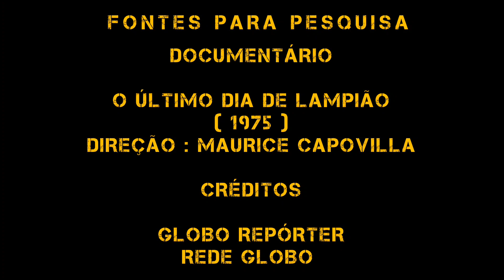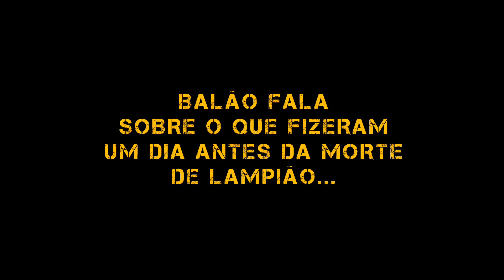EX CANGACEIRO BALÃO FALA SOBRE ANGICO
No documentário O Último dia de Lampião, damos ênfase às falas do ex CANGACEIRO BALÃO.